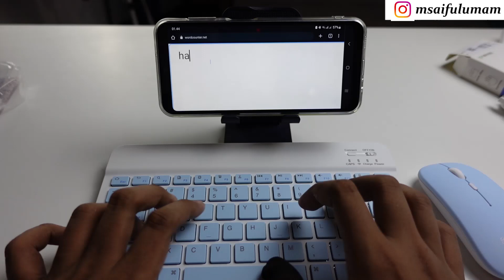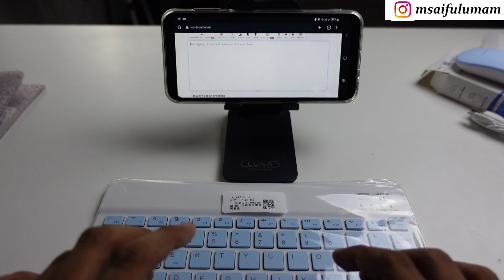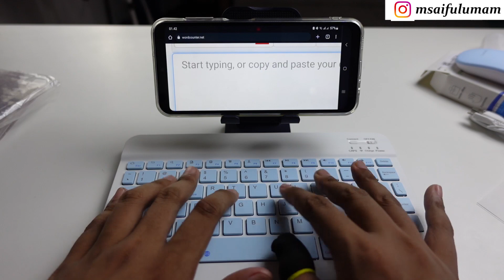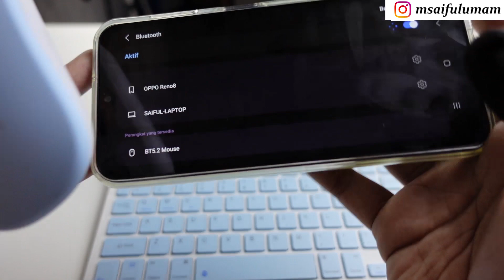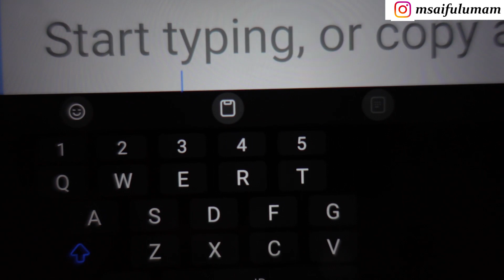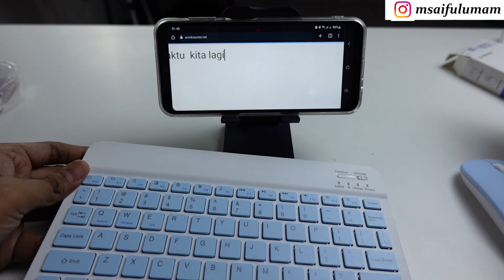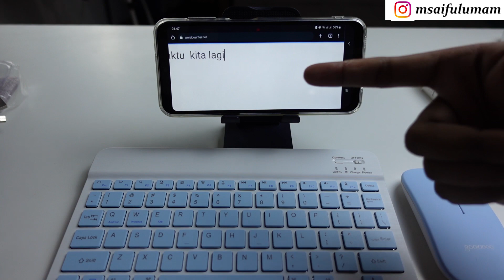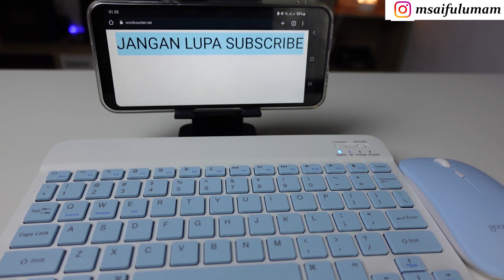Unboxing Wireless Bluetooth Keyboard & Mouse Combo buat iPad Samsung Xiaomi OPPO Vivo iPhone Windows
Spesifikasi :
1. Bluetooth 3.0 antarmuka standar
 2. Efektif jarak operasi: dalam 10 meter
 3. Metode modulasi: GFSK
 4. Bekerja tegangan: 3.0-4.2V
 5. Bekerja saat ini: 2. 5mA
 6. Arus siaga: 0, 3ma
 7. Tidur saat ini: 40uA
 8. Pengisian saat ini: 200mA
 9. Waktu siaga: 100 hari
 10. Waktu pengisian: 3-4 jam
 11. Kapasitas baterai Lithium: 200mA
 12. Waktu kerja berkelanjutan: 100 jam